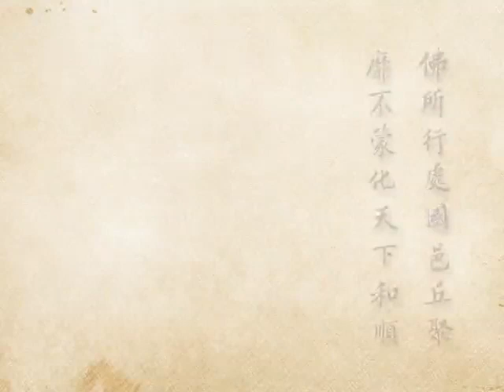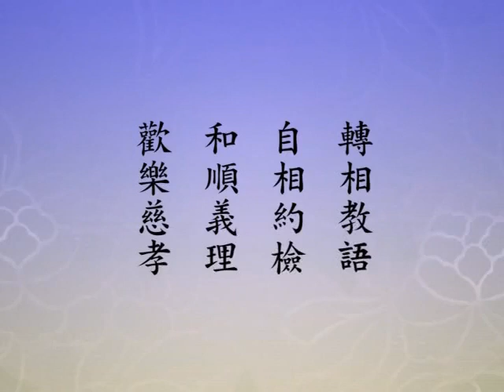(577)淨土大經科註-淨空法師(台語配音)2012年有字幕